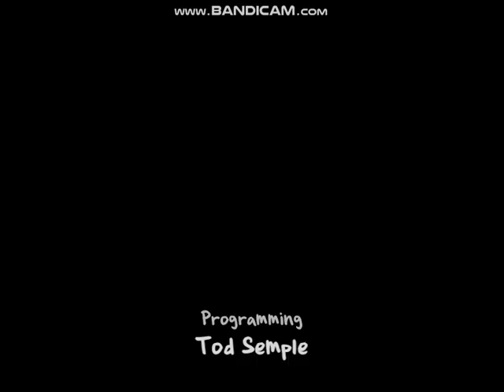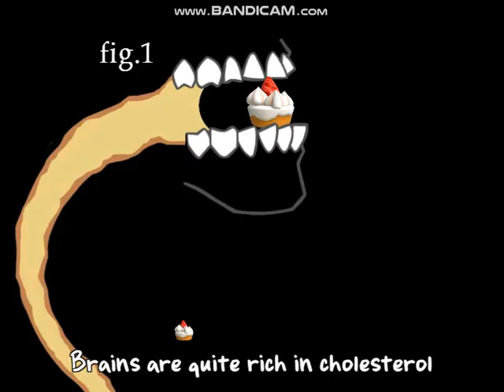Heroes vs. Evil Cartoon There Zombie Are Your Lawn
October 4 Soon